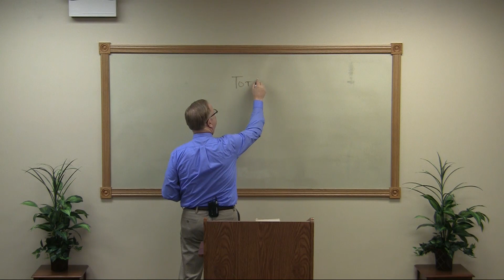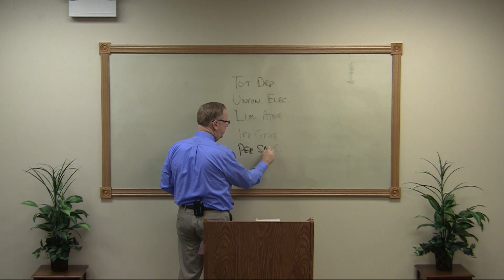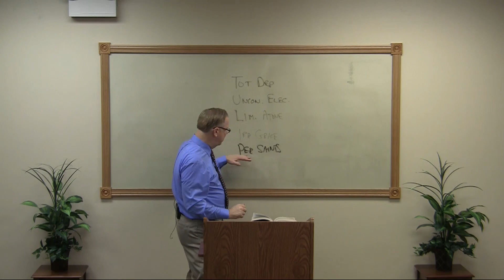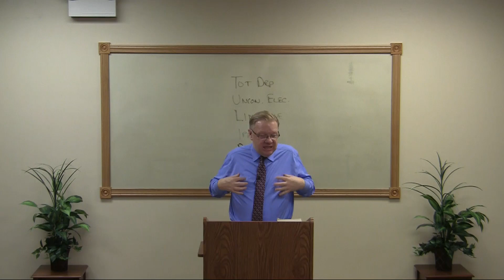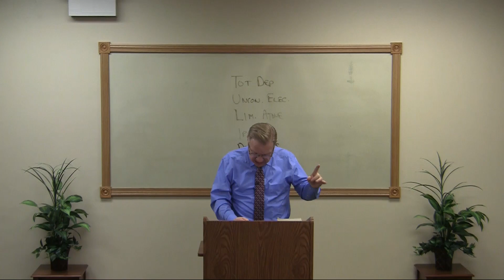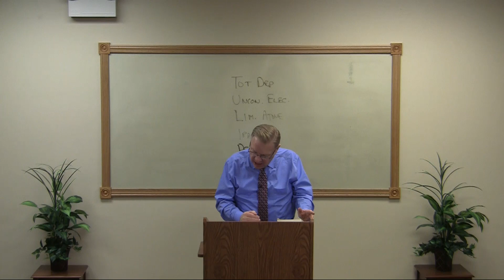Calvinism (16) - Perserverance of the Saints (Part 2)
The final look at the doctrine of perseverance of the saints in Calvinism. We look at what Calvinists say about it to understand where they are coming from.